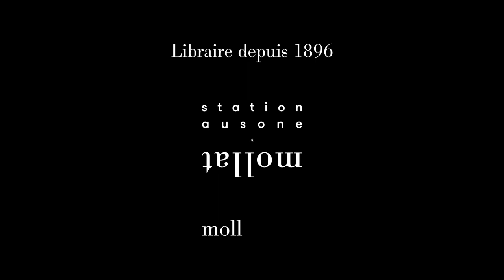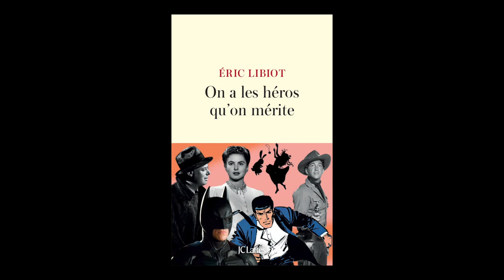Eric Libiot - On a les héros qu'on mérite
Eric Libiot vous présente son ouvrage "On a les héros qu'on mérite" aux éditions Lattès.